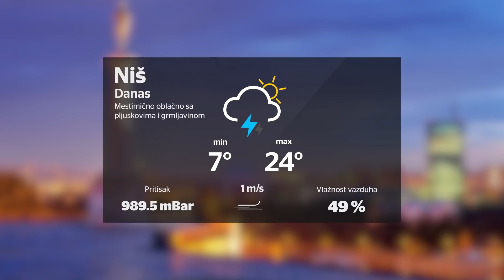Prave Vesti 3. maj 2019.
slobodnatelevizija.rs

Realizatorka programa: Ivana Malagurski
Prezenter: Dragan Todorović
Novinar: Predrag Lazarević
Snimatelji: Boris Mandić
Montaža: Aleksa Veljković